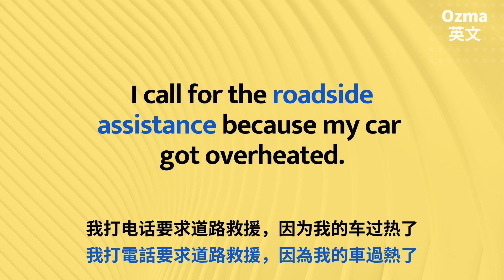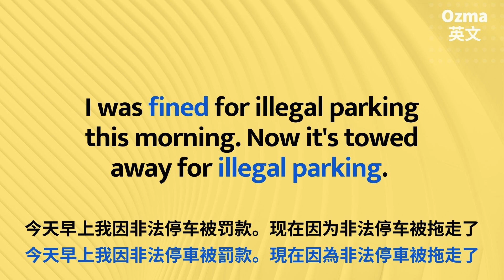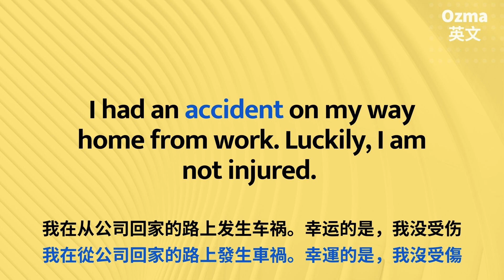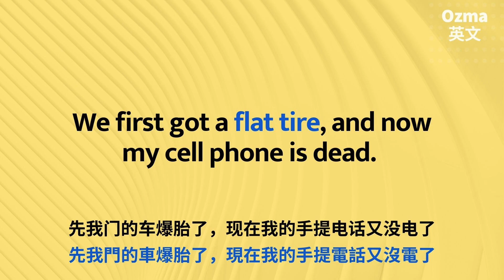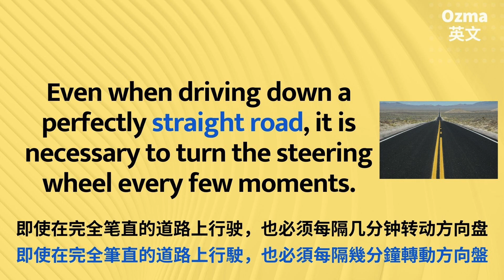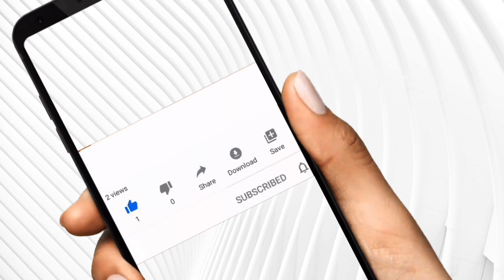各種路況和交通情況表達::直路、山路、被開罰單車、被拖吊:: 英文口說練習(導讀)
🚩【55英語長句導讀::讓你說的一口流俐英語】 87-OzmaEnglishLessons

🚩🚩猜你會喜歡「高清發音助你快速搞定長句」 OzmaEnglishLessons

🚩猜你會喜歡「100英語萬用句型::情境英語生活天天用的到」 E6%96%87-OzmaEnglishLessons

🚩猜你會喜歡「原來這些英語這樣說100-生活常用」 87-OzmaEnglishLessons

明明學了好久的英語，程度也還不錯，但為什麼還是經常聽不明白嗎？快來學學最「道地英語母語者在生活口語表達的方式」。

越努力離成功越近，你今天夠努力了嗎？

如果你喜歡這影片，別忘了「訂閱」「按贊」「分享」
📩與我們聊聊吧Let’s talk！留言給我們。